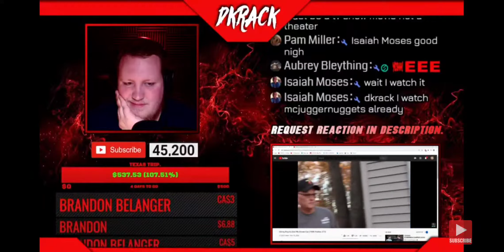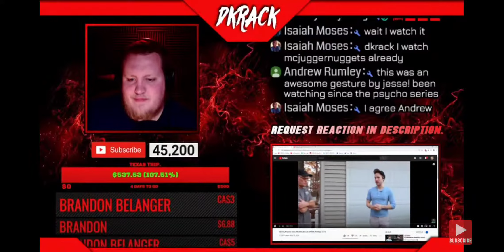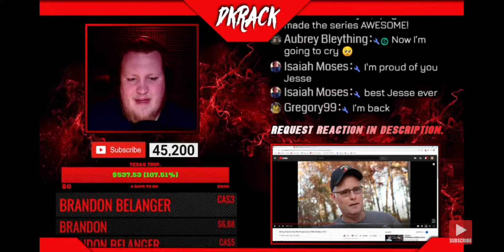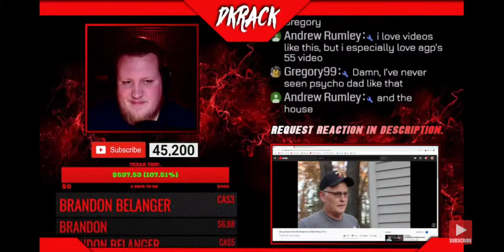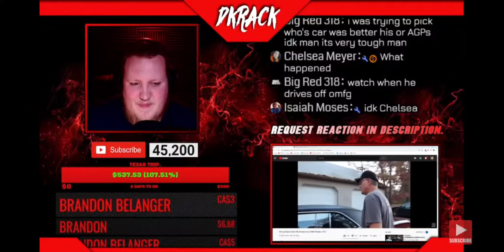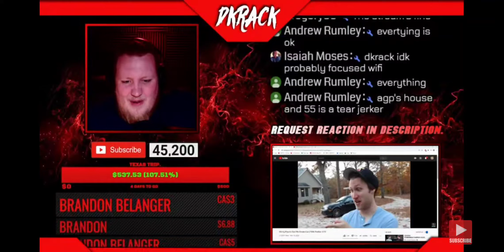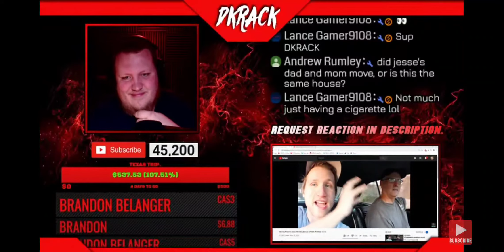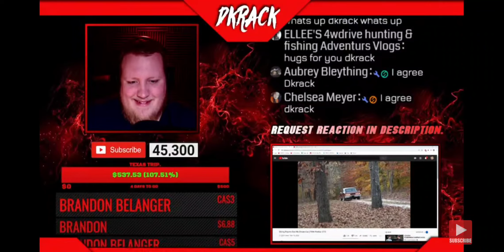Dkrack Reacts To Mcjuggernuggets Gets Psycho Dad His Dream Car